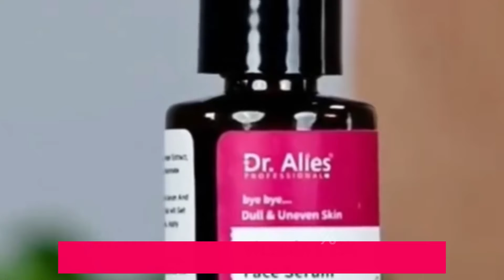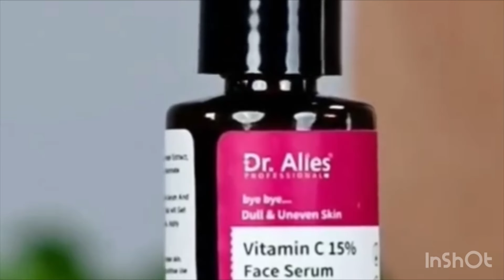Dr alies vitamin c 15% face serum honest review | Dr alies vitamin c15% face serum best review hindi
Dr. Alies - Professional 15% Vitamin C Face Serum With Power of 1% Alpha Arbutin, Vita-E, Ferulic Acid | Advance Skin Brightening Formula for Glowing Skin | Uneven Skin Tone | Non Irritating | 30 ml

Dr alies vitamin c 15% face serum | honest review|2024